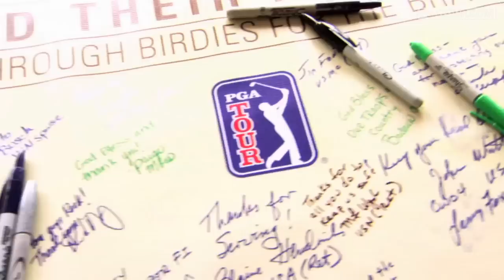M.C. Air Station Miramar recognizes PGA TOUR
Marine Corps Air Station Miramar recognizes the PGA TOUR for their military charitable efforts during their monthly Colors Ceremony. .